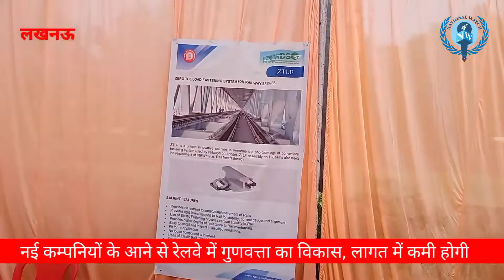Indian Railway RDSO Organised Vendors Meet Increase Safety And Critical Items Look Features Programs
*National Watch News Lucknow Indian Railway RDSO Organised Vendors Meet To Increase Safety And Critical Items Look Features Programs*
Railway will get safety and critical items from vendor meet - $SanjeevBhutani, DG,

Lucknow, 20 April 2022: VendorMeet was organized at Research Design and Standards Organization (RDSO). In which EaseofDoingBusiness and MakeinIndia policy was promoted along with new concepts and initiatives being taken by RDSO to increase the vendor base of IndianRailways. Around 150 representatives of industries from across the country participated in this vendor meet. RDSO items with limited sellers were also displayed on the site for the information of the sellers.

The chief guest at the vendor meet was Sanjeev Bhutani. DG, RDSO was there and he guided the meeting. Jyoti Prakash Pandey, Director General (Special) RDSO presided over the function.

SanjeevBhutaniDGRDSO in his address discussed various steps taken by RDSO for expansion of vendor base, especially in increasing ease of doing business like reduction in vendor registration fee, waiver of sample testing fee, removal of Amendment in specifications for restrictive conditions, launch of UVAM app on IREPS portal, Single vendor interface for carrying out vendor related activities etc.

Jyoti Prakash Pandey, Special DG, RDSO in his speech talked about the various steps taken by RDSO which have resulted in significantly reducing the average time taken for registration.

Ramesh Pinjani, Additional Director General, RDSO, Gopal Kumar, Principal Executive Director, QAM, AN Mathur, PED, PS, Rajendra Dhambel, PED, QAS&T and other PEDs, EDs and Design DTEs of RDSOs of the respective QAs also attended the meet. was present.
वेंडर मीट से रेलवे को सेफ्टी और क्रिटिकल आइटम मिलेंगे - संजीव भुटानी,  महानिदेशक, आरडीएसओ

लखनऊ, 20 अप्रैल 2022 : अनुसंधान अभिकल्प और मानक संगठन (RDSO) में वेंडर मीट का आयोजन किया गया। जिसमें भारतीय रेलवे के वेंडर बेस को बढ़ाने के लिए आरडीएसओ द्वारा की जा रही नई अवधारणा और पहल के साथ ईज ऑफ डूइंग बिजनेस और मेक इन इंडिया पॉलिसी को बढ़ावा दिया गया। इस वेंडर मीट में देश भर के उदयोगों के लगभग 150 प्रतिनिधियों ने भाग लिया। विक्रेताओं की जानकारी के लिए साइट पर सीमित विक्रेताओं वाले आरडीएसओ आइटम का प्रदर्शन भी किया गया।

वेंडर मीट में मुख्य अतिथि संजीव भुटानी. महानिदेशक, आरडीएसओ थे और उन्होंने बैठक का मार्गदर्शन किया। समारोह की अध्यक्षता ज्योति प्रकाश पाण्डेय, महानिदेशक (विशेष)आरडीएसओ ने की।

संजीव भूटानी  डीजी, आरडीएसओ ने अपने संबोधन में विक्रेता आधार के विस्तार के लिए आरडीएसओ द्वारा उठाए गए विभिन्‍न कदमों के बारे में चर्चा की, विशेष रूप से व्यवसाय को आसान बनाने में वृद्धि जैसे विक्रेता पंजीकरण शुल्क में कमी , नमूना परीक्षण शुल्क में छूट, हटाने के लिए विनिर्देशों में संशोधन प्रतिबंधात्मक शर्ते, आईआरईपीएस पोर्टल पर यूवीएएम ऐप का शुभारंभ, विक्रेता से संबंधित गतिविधियों को करने के लिए एकल विक्रेता इंटरफेस आदि।

ज्योति प्रकाश पाण्डेय , विशेष डीजी, आरडीएसओ ने अपने भाषण में आरडीएसओ दवारा उठाए गए विभिन्‍न कदमों के बारे में चर्चा की , जिसके परिणामस्वरूप पंजीकरण के लिए लिया गया औसत समय काफी कम हो गया है।

रमेश पिंजानी, अपर महानिदेशक, आरडीएसओ, गोपाल कुमार, प्रधान कार्यकारी निदेशक, क्यूएएम, ए एन माथुर, पीईडी, पीएस, राजेंद्र धंबेल, पीईडी, क्यूएएस एंड टी और संबंधित क्यूए के अन्य पीईडी, ईडी और आरडीएसओ के डिजाइन डीटीई भी इस मीट में उपस्थित थे।